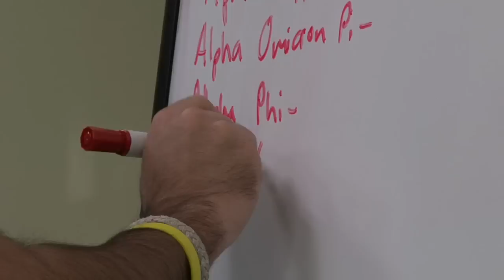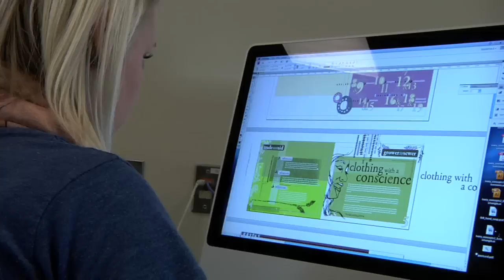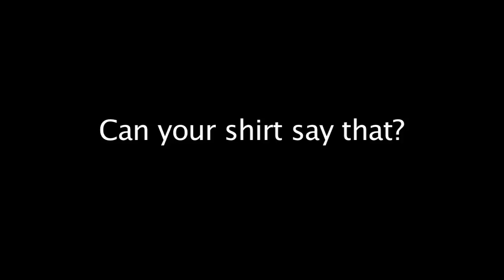EDUN LIVE On Campus -- Clothing With a Conscience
EDUN LIVE On Campus is a student-run ethical apparel company. We customize 100% Made in Africa shirts, made by workers in fair conditions and in socially responsible ways. Started at Miami University in 2007, we've expanded to over a dozen campuses since. edunliveoncampus.com